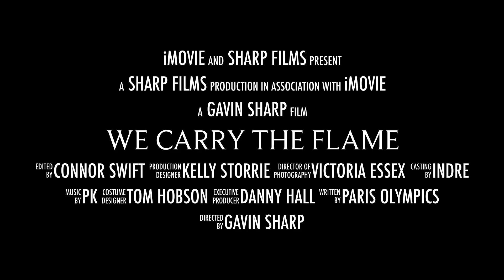Mr Sharp carries The Paris Torch Relay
Mr Sharp had the Honour & Privilege of carrying the Olympic torch in France on the build up to the Paris Games 2024.